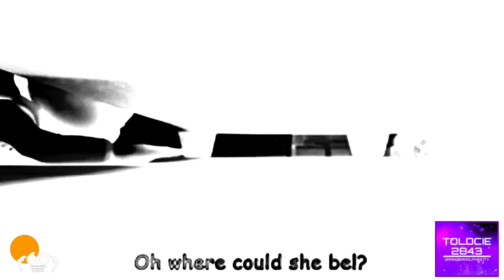Lost Hamster Cocomelon Nursey Rhymes In Pitchen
Clip/Year/Company:
- Cocomelon:Lost Hamster {©️ 2020 WB Kids Video}

Add Me Discord: OrangemonlphinCity 🍊 🍋 🐬 🏙️ #6531

and all the TOLDCIE2843 Lighthouse Entertainment HD Logos

{ENG}
NOTE 3: Under Section 107 of the Copyright Act 1976 allowance is made “for use” for purposes such as criticism comment, OrangeLemonDolphinCityInternational Video Effects and Lighthouse and Ayden Chong TBTube763 Company

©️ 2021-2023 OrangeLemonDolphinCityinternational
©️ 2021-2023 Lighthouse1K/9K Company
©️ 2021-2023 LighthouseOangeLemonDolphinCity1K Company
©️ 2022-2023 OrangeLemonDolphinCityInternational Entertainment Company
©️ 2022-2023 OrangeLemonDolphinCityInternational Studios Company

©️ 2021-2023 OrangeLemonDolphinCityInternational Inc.